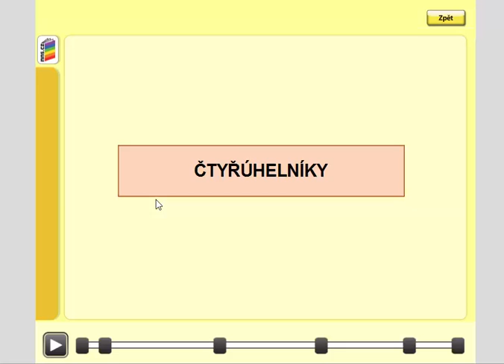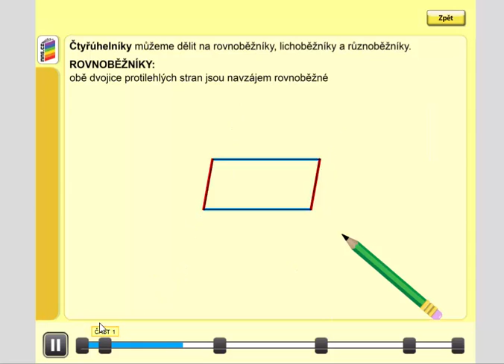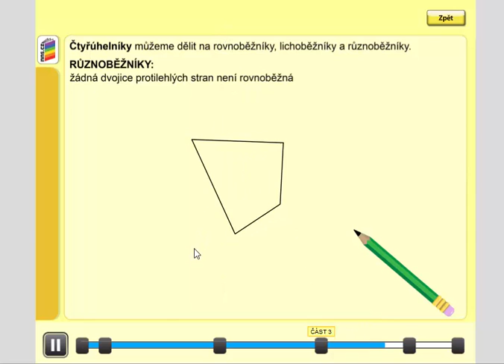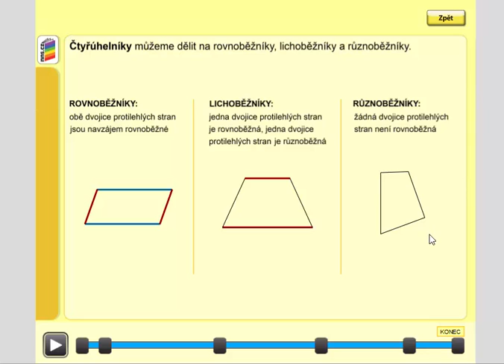Čtyřúhelníky (rovnoběžníky, lichoběžníky, různoběžníky), Geometrie pro 4.ročník, str. 24, úvod A